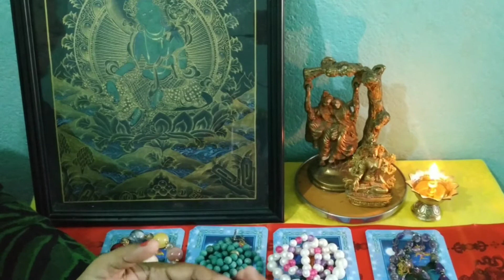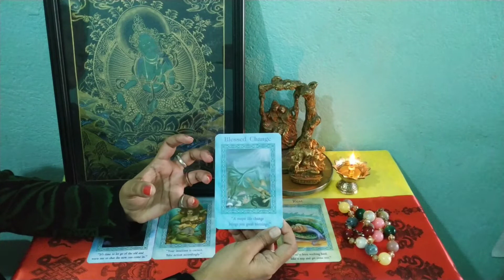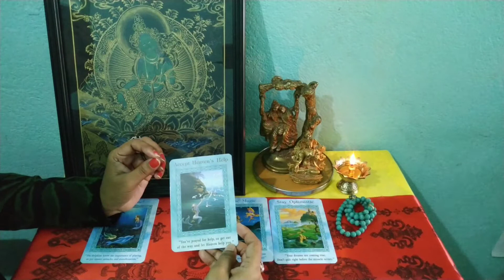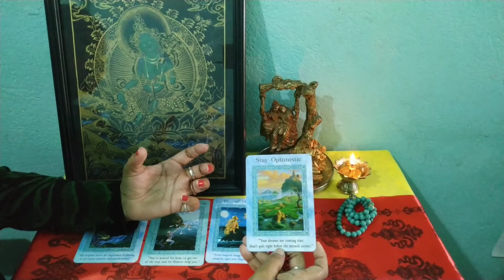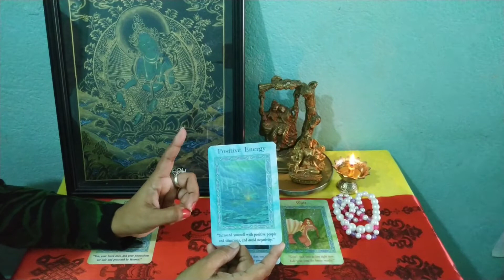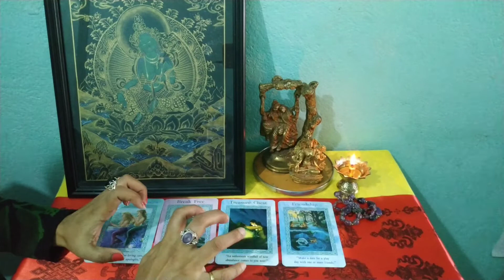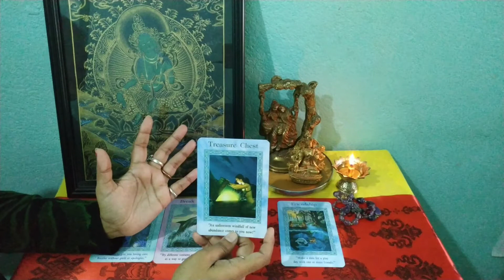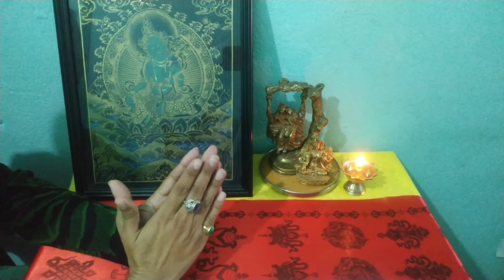What are Your Natural Powers🌠Your GIFTS🎁 from the COSMOS🕉️🔮Pick A Card 🔮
💫 TIME STAMPS 💫

Pile Selection ( 00:00--02:10)
Pile 1 (02:12)/// Muti Colour Pearls
Pile 2 (13:50)/// Torquize Stones
Pile 3 (28:44)/// White Pearls
Pile 4 (43:00)/// Amythst Stones

THANK YOU BEAUTIFUL SOULS ⚛️FOR WATCHING M🌼🌼LOTS BLESSINGS FROM GODDESS WHITE TARA🌼🌼Y VIDEOS🙏🙏🙏

For Personal Readings  Send in your queries through WhatsApp @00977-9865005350

Did this Reading helped you!? If Yes You can help me through your donations PayPal @ 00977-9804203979